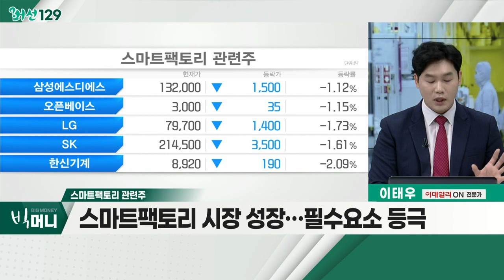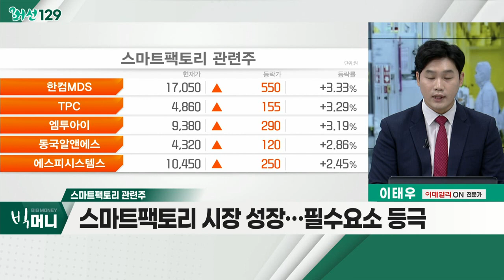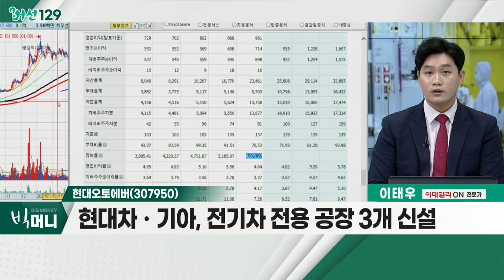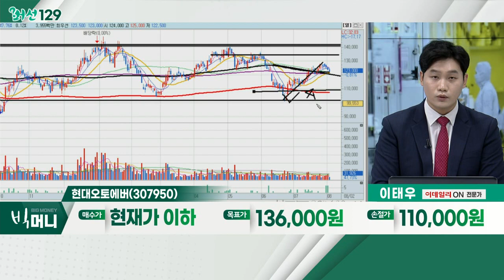현대오토에버(307950)... 스마트팩토리 관련주 / 삼성전자, 2030년 '무인 공장' 도입한다_머선129 (20220802)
삼성전자, 2030년 '무인 공장' 도입한다
- 생산 가능 인구 비율 감소세
- 글로벌 주요 기업, 인력 축소 움직임
- 2030년 주요 글로벌 생산기지 무인화 목표

스마트팩토리 관련주
- 코로나19ㆍ러시아 사태… 원가 부담 가중
- 스마트팩토리 시장 성장… 필수요소 등극
- 알에스오토메이션, 에스엠코어, 현대오토에버

- 차량 디스플레이 적용 소프트웨어 개발
- 2022년 실적 호조 전망
- 현대차ㆍ기아, 전기차 전용 공장 3개 신설